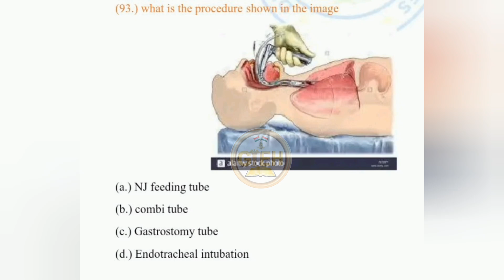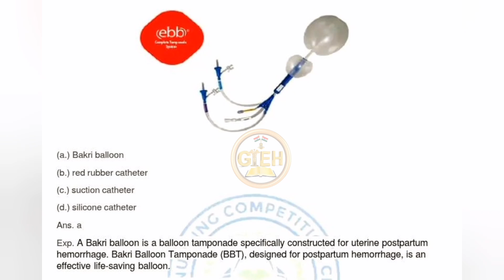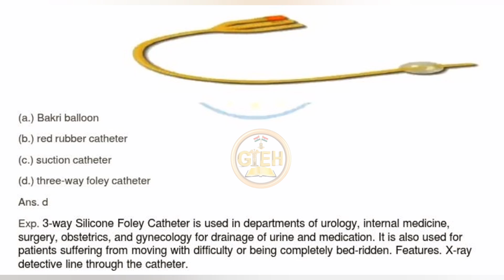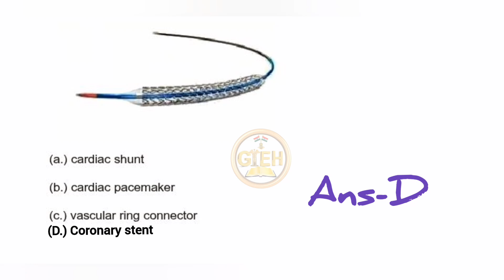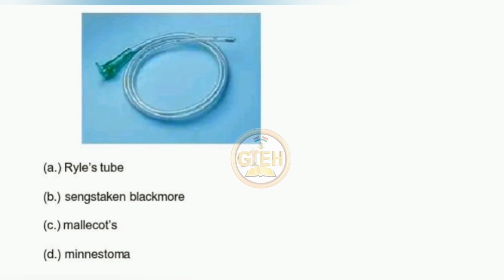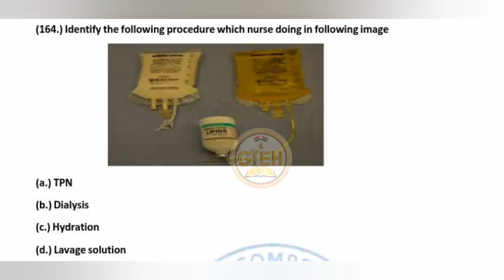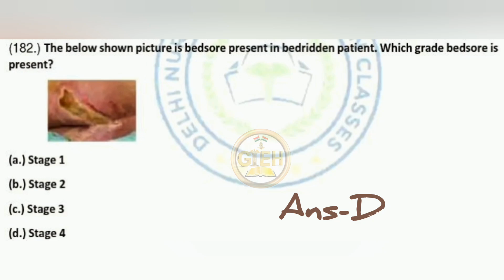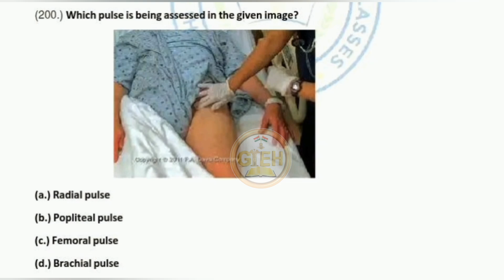AIIMS NORCET Image Based Questions | nursing officer exams preparation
2025 AIIMS NORCET Image Based Questions | nursing officer exams preparation

🚨 Ready to ace AIIMS NORCET? 🚨 Join us in this must-watch video as we dive deep into the world of Image Based Questions for NORCET AIIMS! 📚🔍 Our expert breakdown focuses on high-yield images and essential tips to tackle these questions with confidence. Whether you're a nursing student or preparing for the AIIMS exam, this video provides invaluable insights that will elevate your study game. Don't miss out on strategies to master Image Based Questions, ensuring you’re exam-ready!